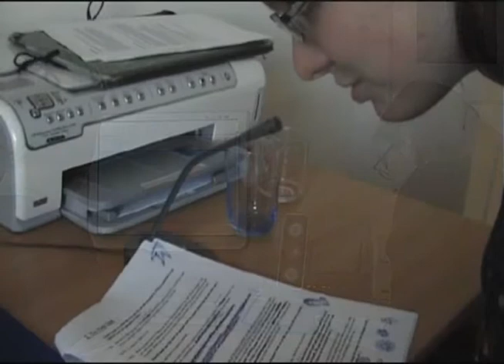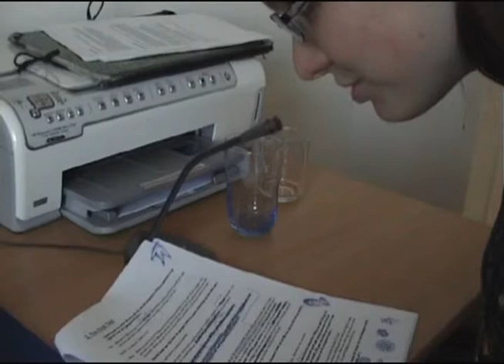Test Case 401 Bloopers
These are TestCase 401's bloopers. Boy, many thing went wrong, but we sure did have a great laugh! :D